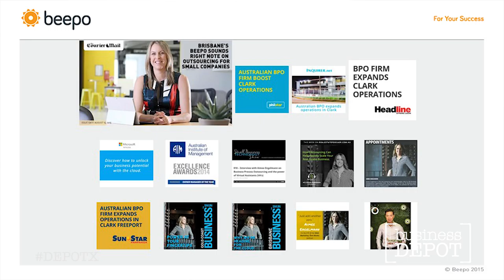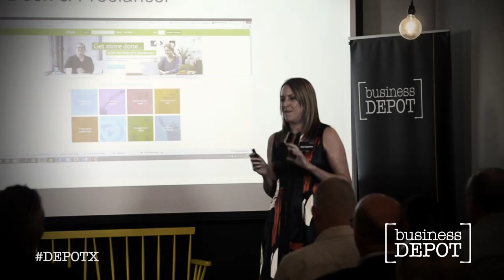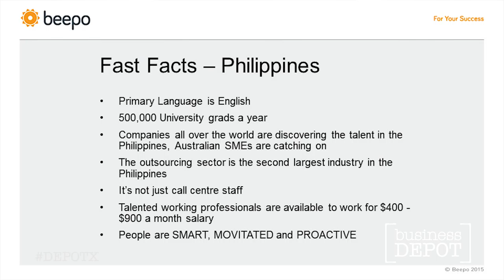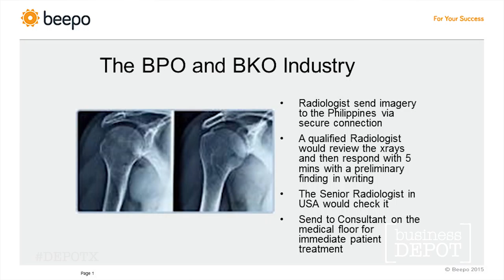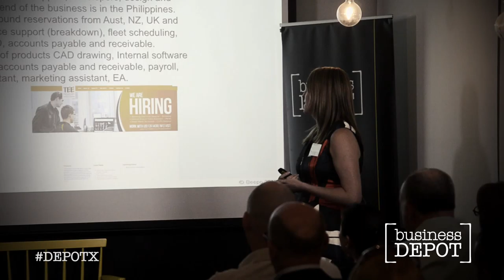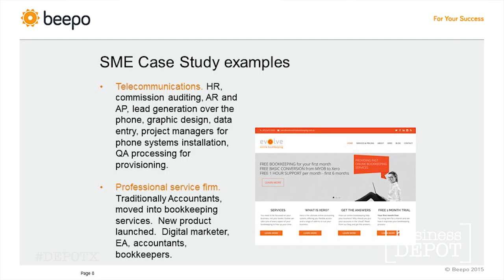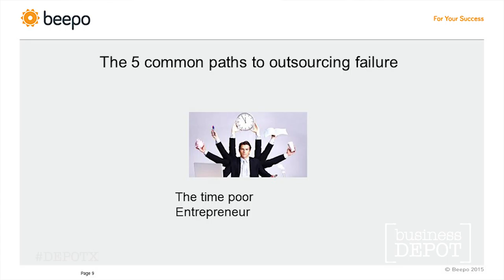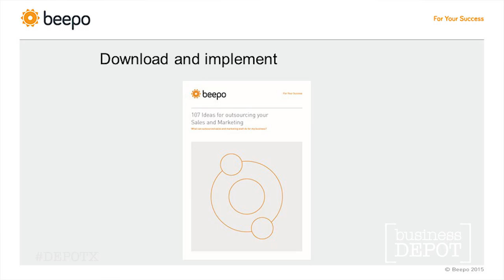Insight into the global outsourcing phenomenon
In this session, you’ll hear case studies of Australian businesses that are offshoring, learn why so many businesses fail when starting, and how to avoid the common mistakes. Discover how SMEs are reducing their employment costs by up to 80% without sacrificing quality. This is a real insight into the global outsourcing phenomenon.